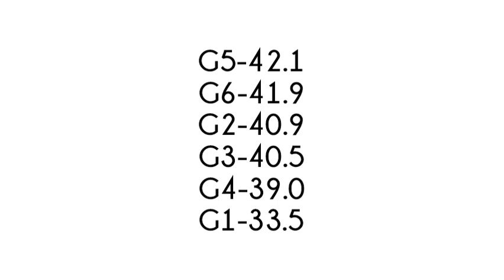Your Girl Group - Cranes In The Sky (6 Members) [Original Solange]